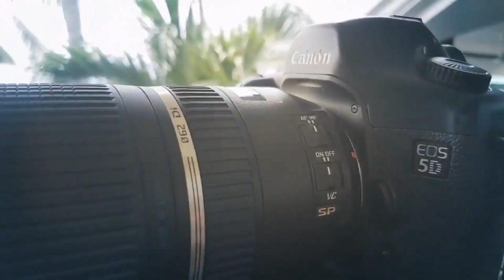EXCITED TO BUY A DRONE? WATCH THIS! ¦ DJI MAVIC AIR LAWIN ¦ BISAYANG KODAKER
Hi, me and my dji mavic air drone, LAWIN is at it once again!

If you have not decided to buy your first drone, this video is a MUST-SEE!

Salamat sa pag - support!

GOD BLESS!

Thank INFRACTION for the background music!